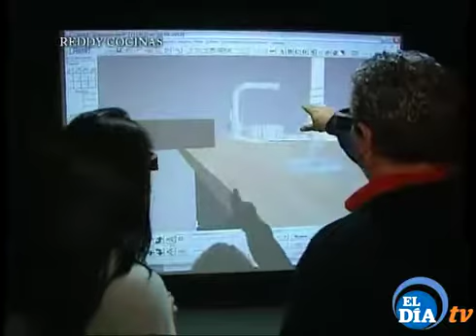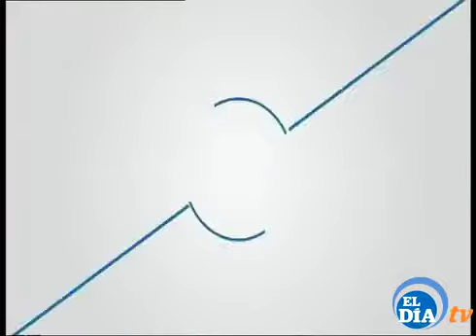TALLARINES SALTEADOS CON PEREJIL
La Pasta es deliciosa de esta forma rápida,sencilla y economica